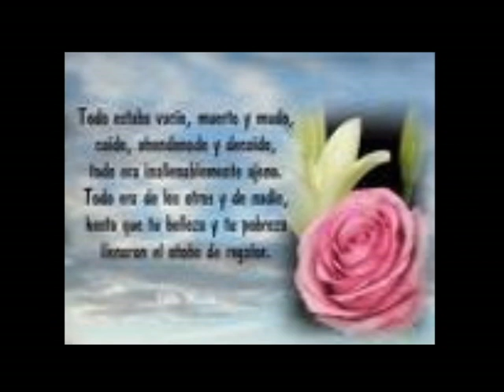Romeo de Romeos-es culpa de los 2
Bachata - una bella historia de amor-  bachata